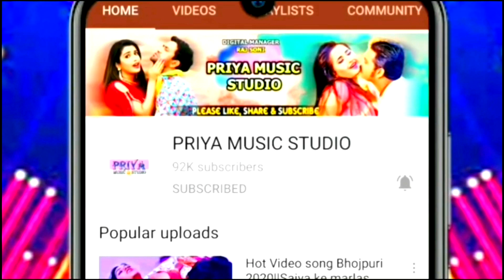video khada kake yiyarwa || खड़ा काके यियारवा || Dhanuk Abhishek adda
Singer- Dhanuk Abhishek adda
Writer-